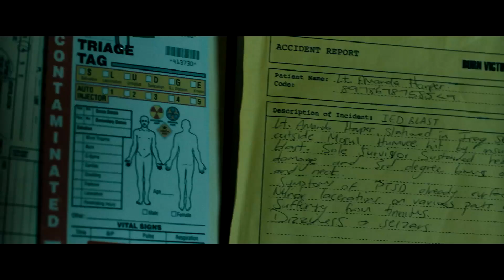ESCAPE ROOM - Vignette "Trigger" (OV) - Ab 28.2.19 im Kino!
In ESCAPE ROOM sind sechs Fremde unerwartet in einer bedrohlichen Situation gefangen, die außerhalb ihrer Kontrolle liegt. Es gilt, Rätsel zu lösen und so dem Raum zu entfliehen. Bald müssen sie allerdings erkennen, dass es bei dem vermeintlichen Spiel um ihr eigenes Leben geht. Der Schlüssel zum Entkommen findet sich in ihren eigenen Geheimnissen – ansonsten bleibt nur der Tod. Der Kampf ums Überleben beginnt...

Neben Taylor Russell („Lost in Space“), Logan Miller („The Walking Dead“) und Deborah Ann Woll („True Blood“, „The Defenders“) gehören Jay Ellis („Insecure“), Tyler Labine („Planet der Affen: Prevolution“) und Nik Dodani („Atypical“) zum Cast. Die Regie hat Adam Robitel („Insidious: The Last Key“, „The Taking of Deborah Logan“) übernommen. Produziert wurde ESCAPE ROOM von Neal H. Moritz und Ori Marmur. Als Executive Producer zeichnet Rebecca Rivo verantwortlich.

Deutscher Kinostart: 28. Februar 2019